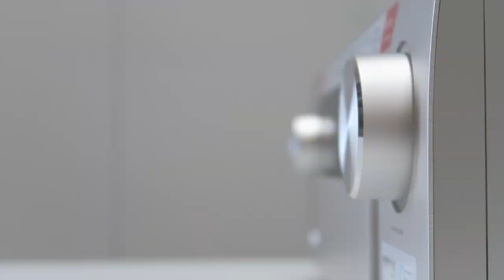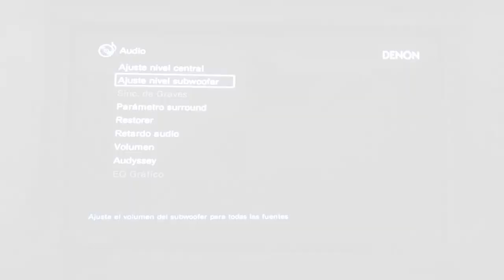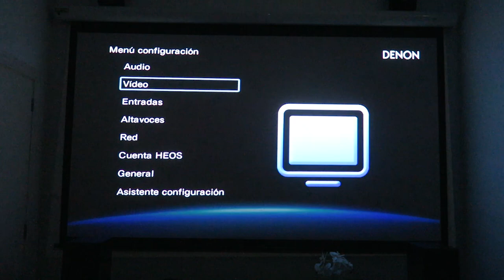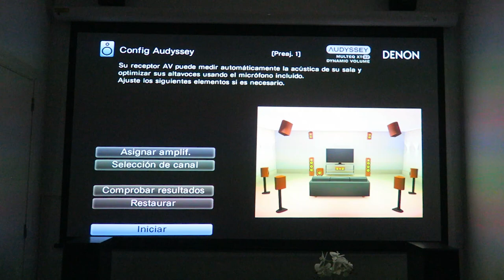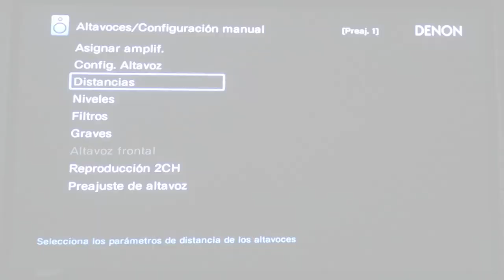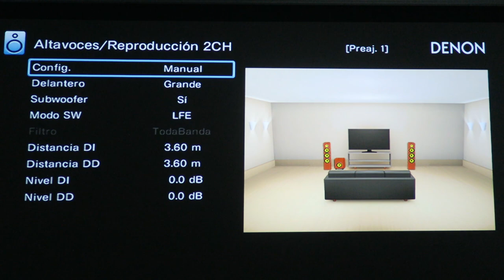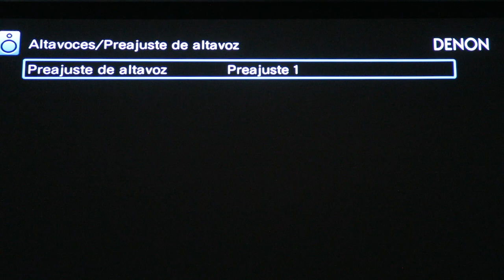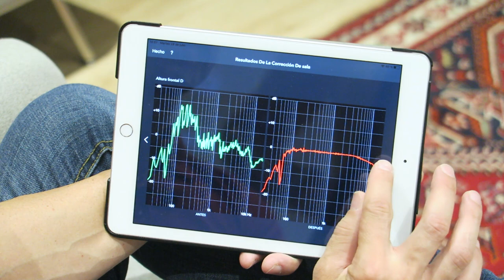Denon AVC-X4700H, review, lo instalamos y configuramos en nuestra sala de cine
Nuestro experto en HiFi y Home Cinema Óscar, ha instalado y configurado el nuevo Denon AVC-X4700H con un equipo completo de altavoces Klipsch en nuestra sala de cine.

Al final, se queda un conjunto muy interesante, movido con la batuta del receptor AV de Denon y las nuevas prestaciones de la gama x700. ¿Te lo vas a perder?

► Comprar Denon AVC-X4700H al mejor precio. Distribuidor oficial

►Atmos delantero: RP-500SA - Próximamente.